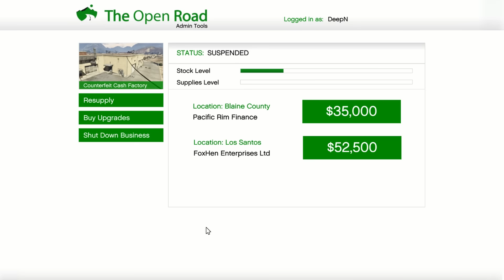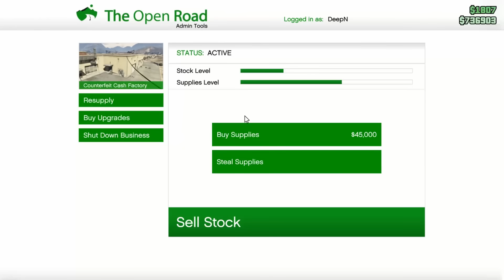من_الصفر | اليوم الثالث | جبت المسدس المخفي و جمعت نص مليون بدون تجارات | قراند 5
من_الصفر | اليوم الثالث | جبت المسدس المخفي و جمعت نص مليون | قراند 5

قصة الفيديو :
نتكلم في هذا الفيديو عن بداية جديدة في قراند 5 اونلاين
مستوى : 14
فلوس : 750 الف

في هذه السلسلة رح نحاول نطلع بالمستويات و الفلوس من اول يوم باللعبة
الى ان يصير معنا فلوس تكفي نعيش بدون تجارات
كل يومين تقريبا في فيديو جديد عن السلسلة
كل فيديو يقدم محتوى افضل من الي قبله باذن الله

كلمات دلالية :
[قراند][قراند5][قراند اونلاين][قراند هاك][قراند حياة واقعية][مود الحياة الواقعية]
[ملابس قراند][قراند تجارة][قراند مصانع][قراند نايت كلوب][قراند كازينو]
[قلتش][قلتش قراند][قلتش فلوس قراند][قلتش الغواصة][قلتش اسلحة قراند]
[شبح قراند][اسرار قراند][قراند6][جراند5][قراند 5][تحديث قراند][تحميل قراند]